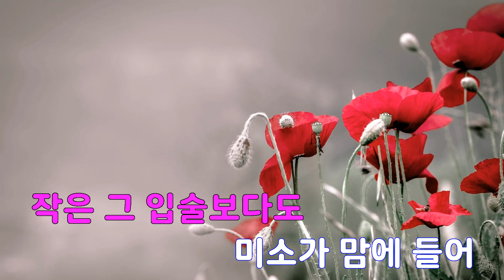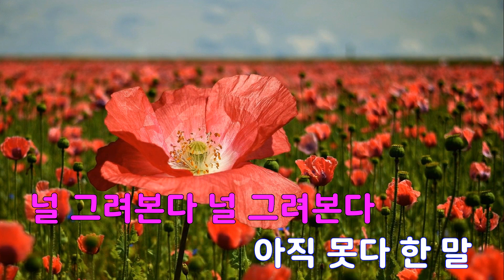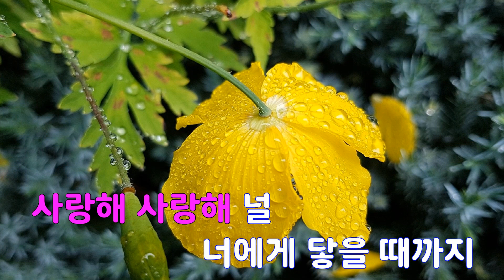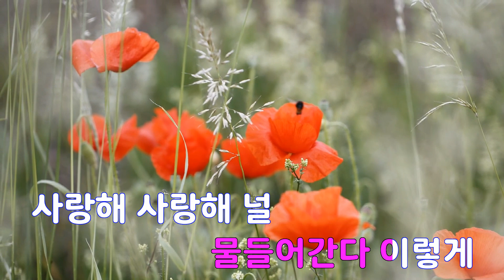[은성 반주기] 너에게물들어간다(이승철25주년기념앨범) - 이승철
너에게물들어간다(이승철25주년기념앨범) - 이승철
작사 ː 최용찬, 작곡 ː 최용찬